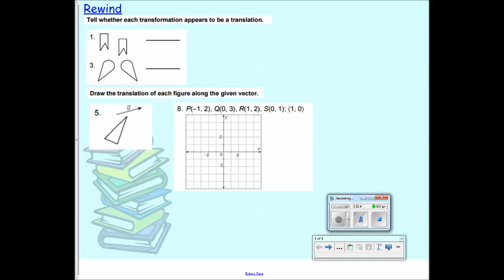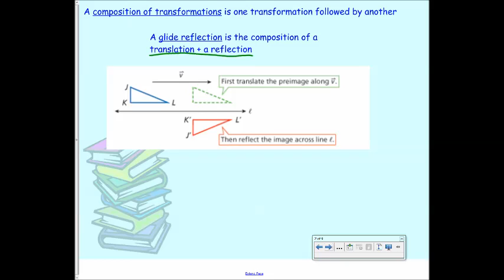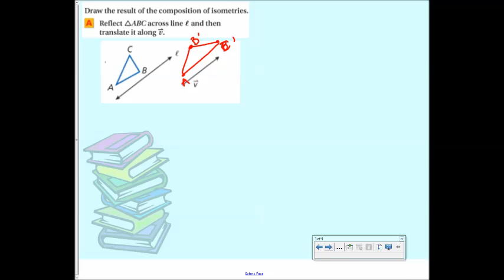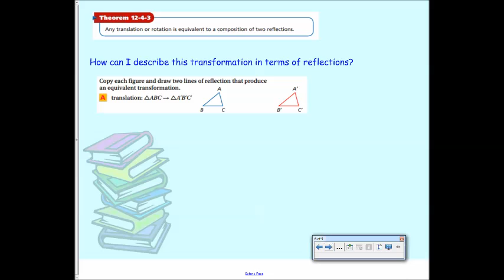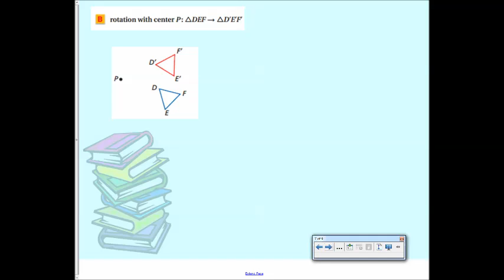Geometry : 12.4 - Composition of Transformations